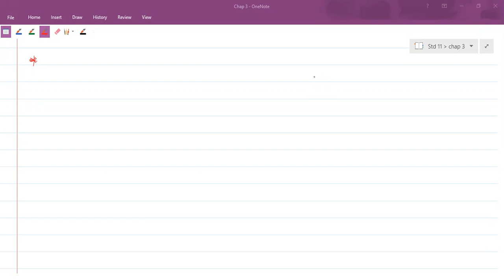19-07-21 std 11 part 01